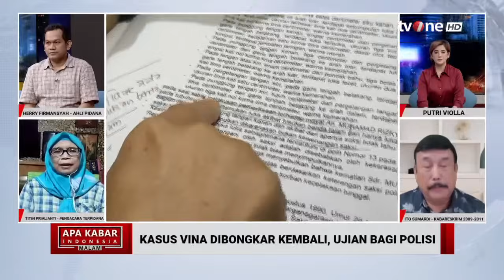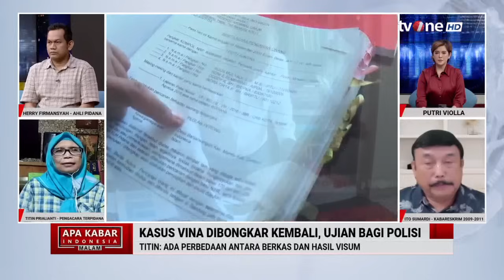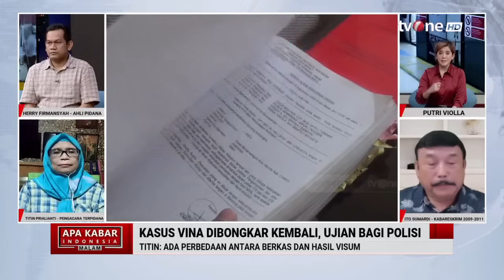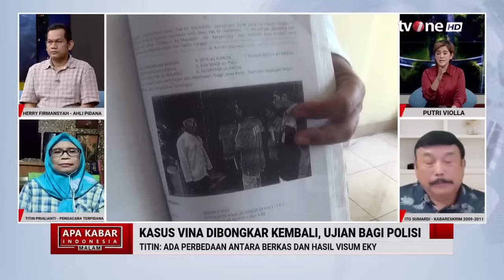Kuasa Hukum Pelaku Pembunuhan Vina Beberkan Temuan Fakta di Lapangan | AKIM tvOne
AKIM, - Kuasa Hukum Pelaku Pembunuhan Vina Beberkan Temuan Fakta di Lapangan | AKIM tvOne

Saka Tatal, salah satu dari delapan terpidana kasus pembunuhan Vina dan Muhammad Rizky atau Eky, membuat pengakuan mengejutkan. Ia membantah terlibat pembunuhan.

Pemuda 23 tahun itu sudah bebas dari penjara sejak 2020 lalu. Ia menjalani hukuman penjara 3 tahun 8 bulan atas kasus pembunuhan Vina dan Eky.

Saka bercerita tentang penangkapan atas kasus tersebut. Saat itu dia masih berusia 15 tahun. Tiba-tiba Saka ditangkap polisi pada 31 Agustus 2016 karena dianggap telah membunuh Vina dan Eky.

Di hari penangkapan, Saka sebelumnya dimintai tolong untuk mengisikan bensin sepeda motor milik pamannya bernama Eka Sandi yang ditetapkan polisi sebagai pelaku pembunuhan Vina dan Eky.

"Jadi waktu sebelum penangkapan saya diminta tolong sama paman saya (Eka Sandi) buat isiin bensin motor. Udah beres mengisi bensin, saya kembalikan motor ke paman saya yang lagi nongkrong di dekat SMPN 11 Kota Cirebon," kata dia Saka.

AKIM01

AML01